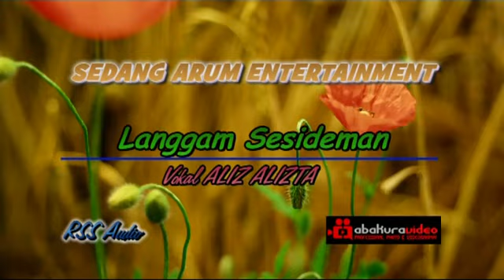Langgam Sesideman Terbaru Sendang Arum Entertainment Vokal Aliz Alizta.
Langgam Sesideman Terbaru Sendang Arum Entertainment Vokal Aliz Alizta. Dalam Acara Pesta Boyong Penganti di Imogiri live,